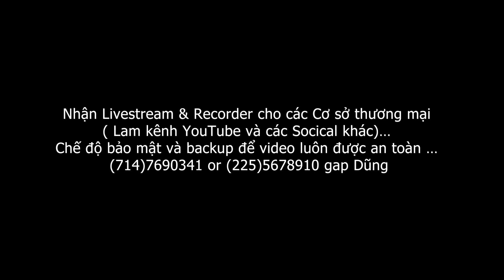Trang Fashion San Pham 03 21 2023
Trang Fashion Show

- Chuyen Ban Hang Hieu Sale Gia Re Bat Ngo ... Vang + Diamond + Jewelry re khong tuong ^O^

 - Là một trong những tín đồ thời trang chuyên săn hàng hiệu sale, bạn không thể bỏ qua Trang Fashion chuyên cung cấp , bán Hàng Hiệu Sale theo phong cách “sang chảnh”…
 chuyên cung cấp những món hàng hiệu : Gucci , Chanel , Prada , Dior , Hermès , Valentino , Versace , Louis Vuitton

    - Brand New

    - Open Box

    - đã qua sử dụng (pre-loved)

Thời gian giao hàng:  2-5 ngày làm việc kể từ khi bạn nhận được email xác nhận giao hàng

Trang Fashion Show

CHUYEN MUA BAN TRAO DOI HOT XOAN - VANG - VA CAC LOAI DA QUY .